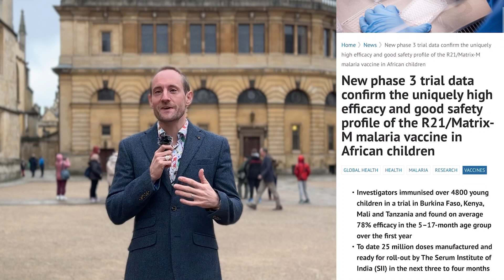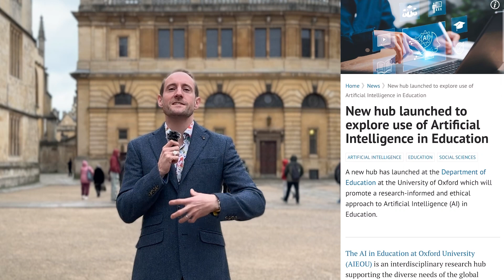What are the top 12 research breakthroughs from Oxford University in 2024?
Join us as we celebrate a year of extraordinary research and innovation at the University of Oxford! From malaria vaccine trials to AI tools combating climate change, 2024 has been a year of progress. We highlight the top 12 discoveries, one from each month, showing how Oxford is shaping the future across science, technology, and social impact.

Read up on the latest research on the Oxford University website;
1. JANUARY Stubborn memories
2. FEBRUARY Malaria vaccine phase 3
3. MARCH Coral superhighway in IO
4. APRIL Modern Slavery Centre
5. MAY Molecule to suppress AMR
6. JUNE AI climate East Africa
7. JULY Online therapies for anxiety and PTSD
8. AUGUST Solar energy breakthrough
9. SEPTEMBER support students and academics from Gaza and the West Bank
10. OCTOBER new fossil arthropod discovered preserved in fool’s gold
11. NOVEMBER Treating bullying as everyone’s problem reduces incidence in primary schools
12. DECEMBER New hub AI in education